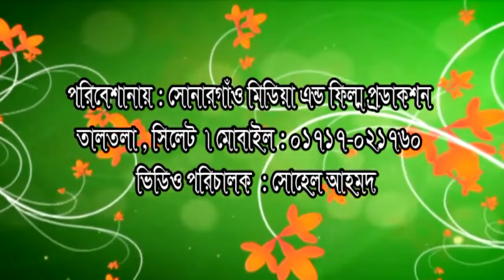SRI SRI GITA PATH. LESSON - 12, Professor:- Sree Rakesh Chandra Sharma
Pathok
Professor:- Sree Rakesh Chandra Sharma.
Srihatta Sanskrit College, Sylhet, Bangladesh.